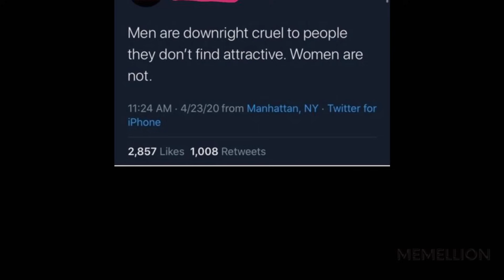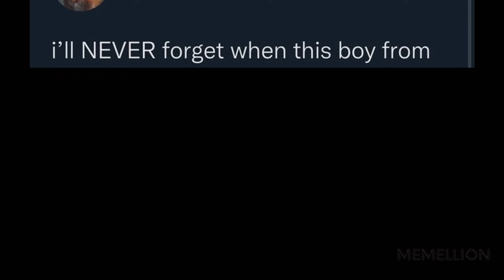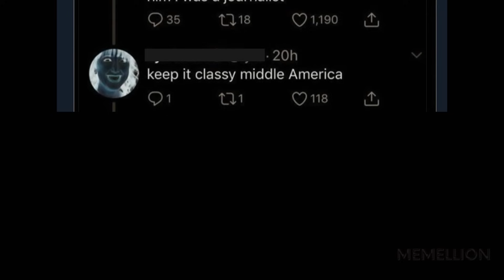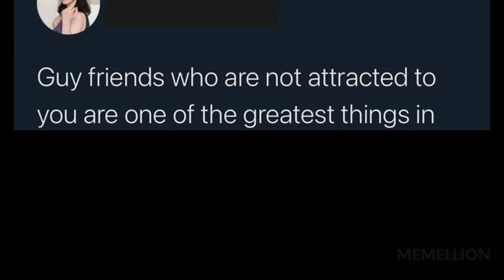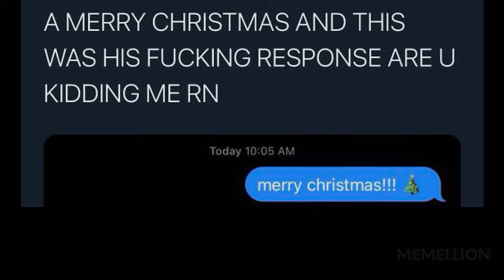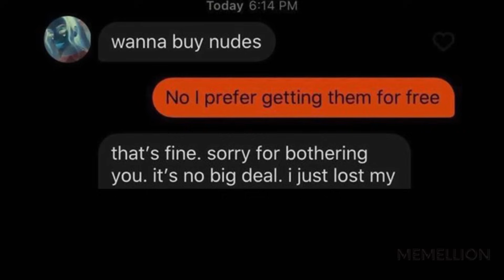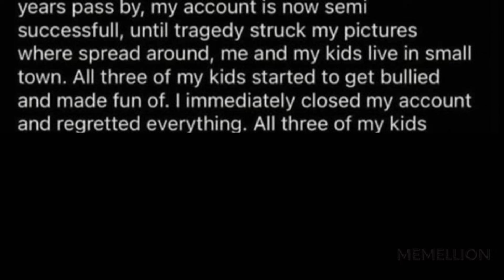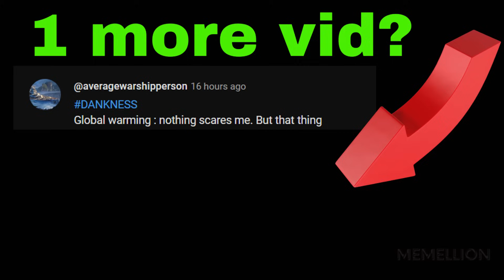WOMEN POSTING L's